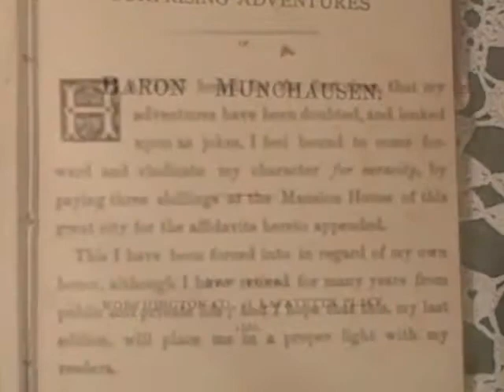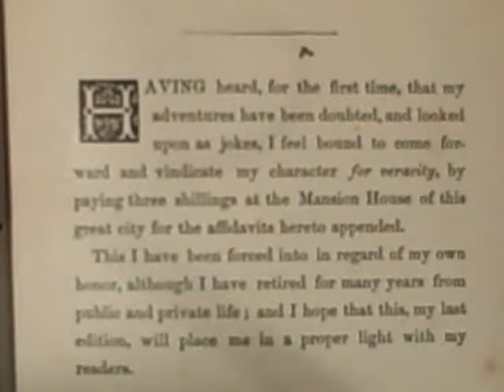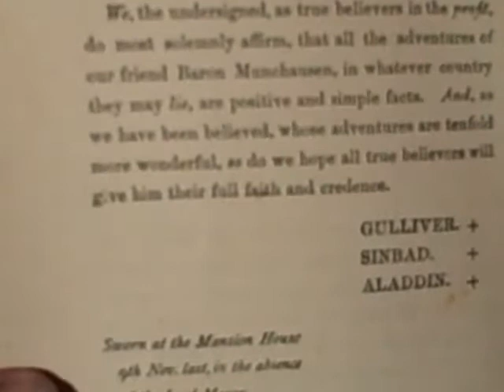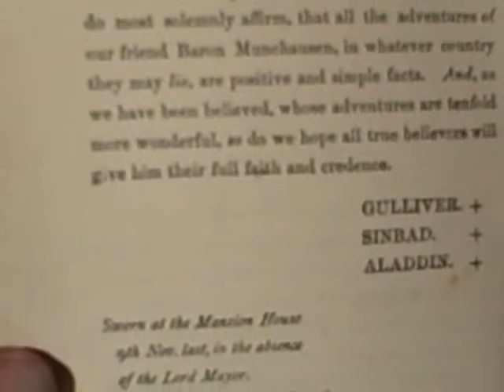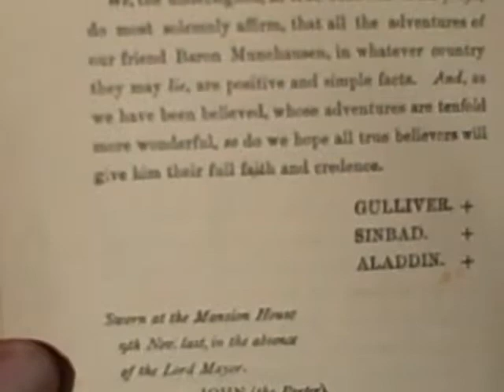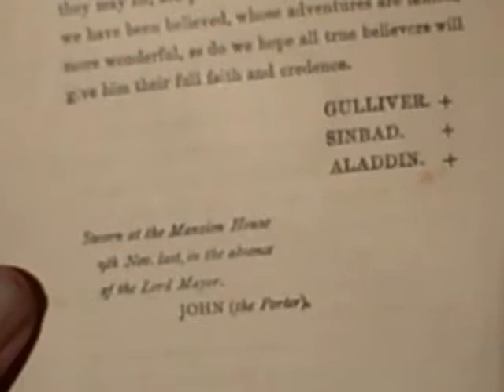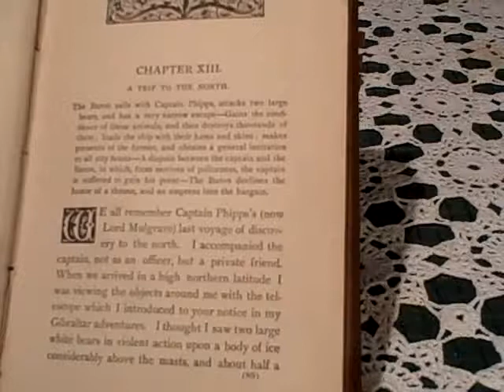the Baron Manchausen book review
Created on April 25, 2010 using FlipShare.This is an adventure book that was in competition with Gulliver's Travels. The barons tales or quite interesting,if they are believable. This is the 1886 edition.